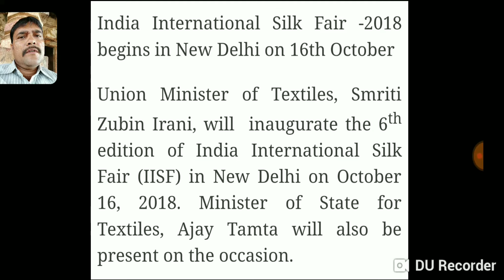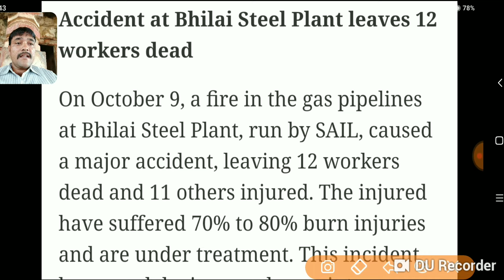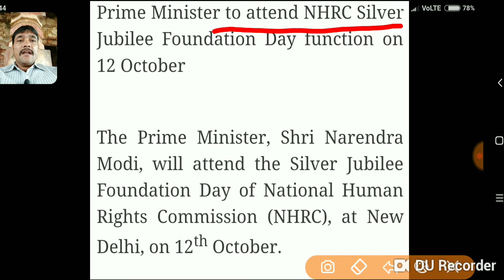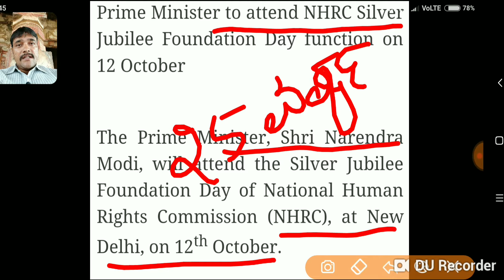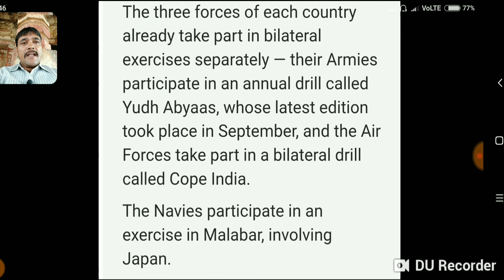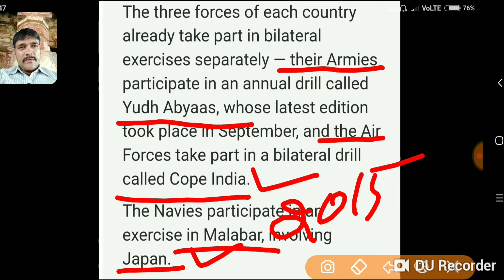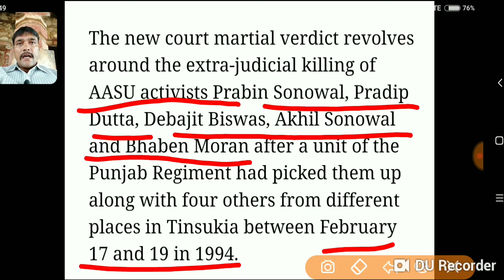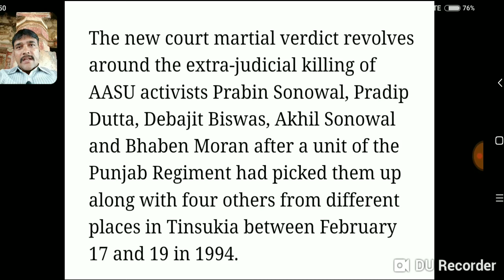Daily current affairs 15-10-2018 for IAS ,KAS & all other exams by channamallu